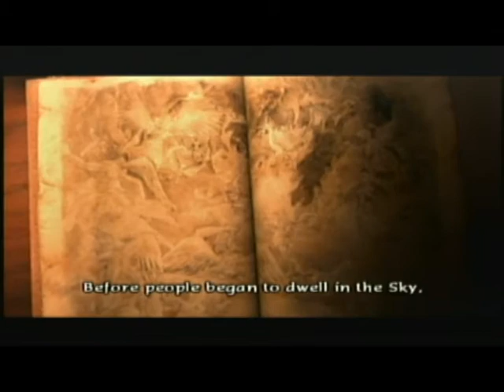Baten Kaitos ~Let's Get Started~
We begin a new journey, where we take on the role of Guardian Spirit.